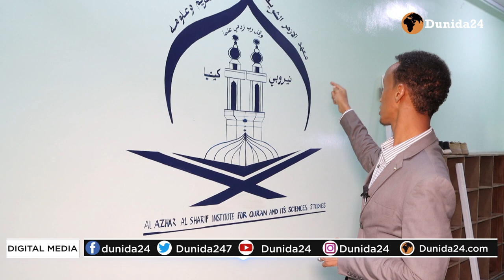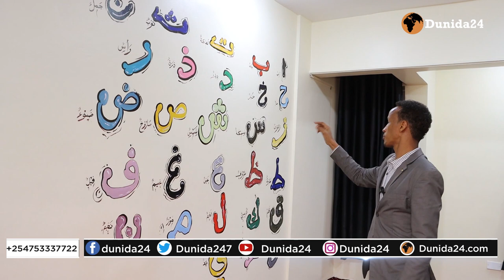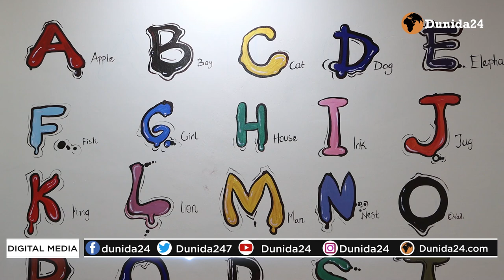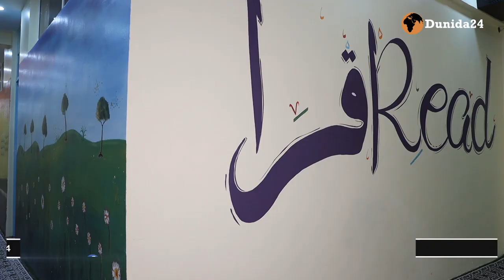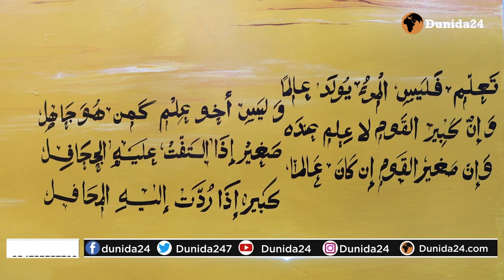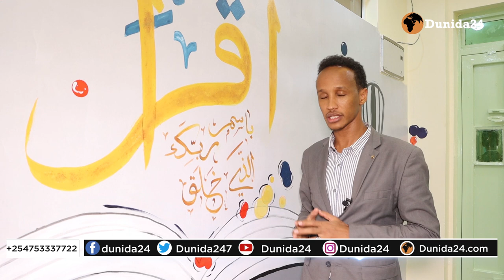DEGDEG MACHADKII AAD SUGEYSEEN EE JAAMACADA AZHAR OO NAIROBI LAGAFURAY..